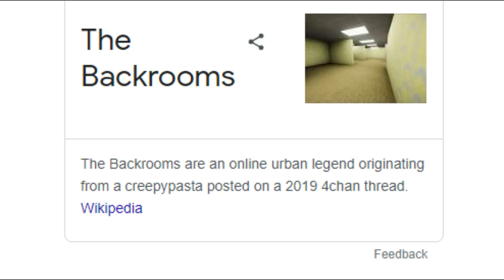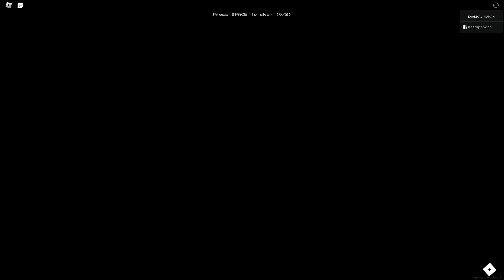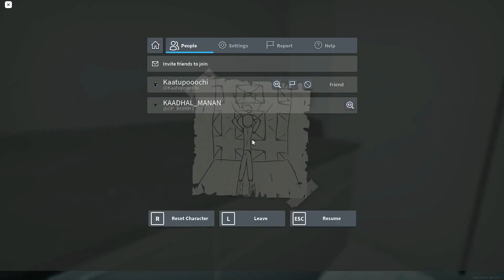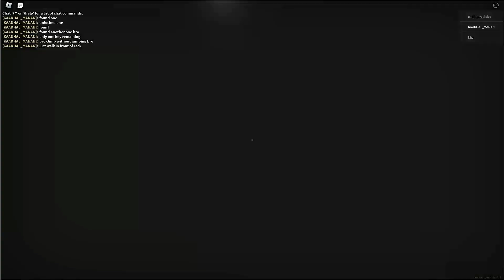Roblox apeirophobia in Tamil Funny Gameplay || KM Gaming || Name change?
! WARNING ! :-
This game contains flashing image, jumpscares, distorted figures
This may trigger seizures, apeirophobia
I advise not to see this video if you are mentally weak person, heart patient and if you are preganent

Hello Gamers,
Welcome Back to our KM Gaming
we are jumping into backrooms (AKA) apeirophobia in roblox
there are so many entities in this game

I planning to change my name from KM Gaming to Bash
so comment on this